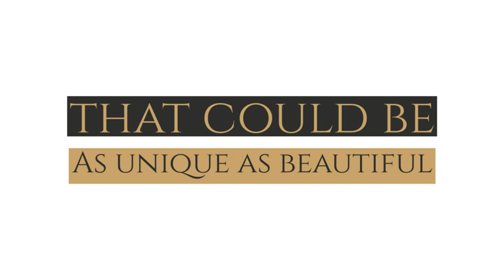Amazon Buddha Statues for Office Home 12.5" - Collectibles and Figurines, Meditation Decor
👉Please click on Amazon's link to buy the item
🪐 Shipping 🇺🇸, 🇨🇦, 🇫🇷, 🇩🇪, 🇮🇹, 🇪🇸,  🇬🇧

About this item:
Color: Turquoise and Gold.
Material: Resin.
Brand: 25DOL.
Item: 7.87 X 4.72 X 12.5 inches.
Item Weight: 2.2 Pounds.
Touch the heart - The first thing to notice about this beautiful Buddha, is the Blue and Gold Lotus that sits atop his head - a unique hand painted finish, unseen on other statues. Sitting with the Bhumispharsha Mudra, the Buddha decor represents the moment of  enlightenment beneath the Bodhi Tree and means " touching the earth". A beautiful piece, with meaning and handmade craftsmanship.

If you would like to see Buddha Statues, Buddha Canvas Wall Arts, Buddha Jewelry, Incense Cones,  Tibetan Singing Bowls, Crystal Singing Bowls, Wind Chimes and more.😊